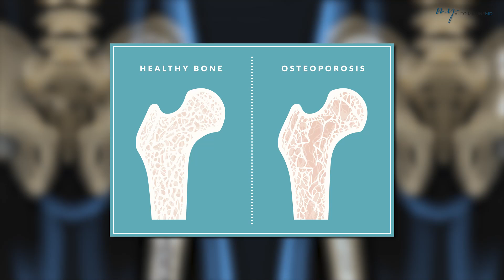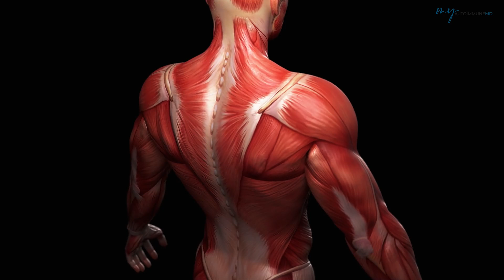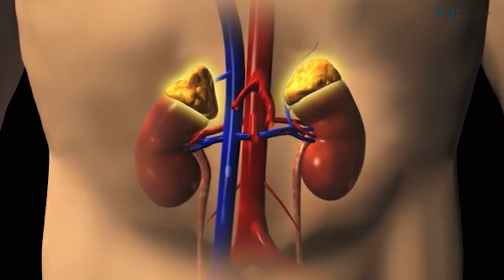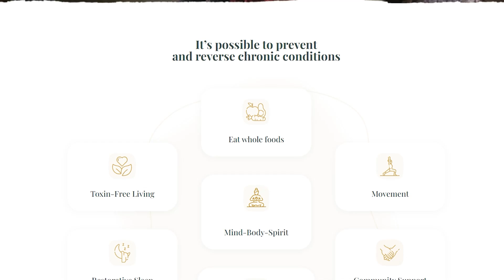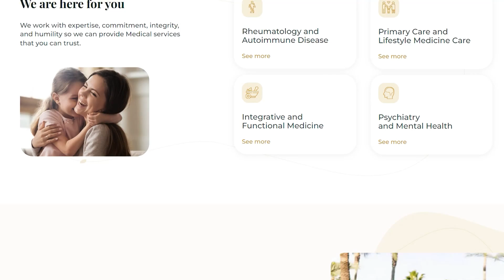SIDE EFFECTS of Prednisone and Steroids that You NEED to Know | Rheumatologist Dr. Micah Yu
Prednisone and other steroids are commonly prescribed medications for managing various inflammatory conditions, including rheumatoid arthritis.

These medications work by reducing inflammation and suppressing the immune system's response, thereby alleviating pain, swelling, and stiffness associated with rheumatoid arthritis flare-ups.

While they can provide rapid relief from symptoms, long-term use of prednisone and steroids may lead to several side effects, including weight gain, increased risk of infections, osteoporosis, high blood pressure, and mood changes.

Therefore, doctors typically prescribe them at the lowest effective dose for the shortest duration possible to minimize these adverse effects.

It's essential for individuals taking prednisone or steroids to follow their healthcare provider's recommendations closely, undergo regular monitoring, and discuss any concerns or side effects with their healthcare team.

If you want to be a patient with an integrative rheumatology practice that I am a medical director for, please

0:00 Intro
2:14 Short-Term Side Effects of Prednisone and Steroids
4:13 Long-Term Side Effects of Prednisone and Steroids
8:10 Insights on Using Prednisone and Steroids
9:07 Are there other Options besides it?